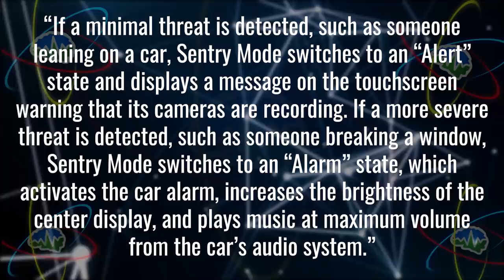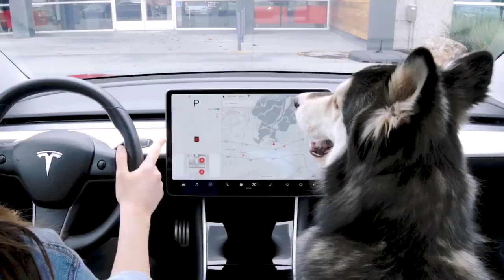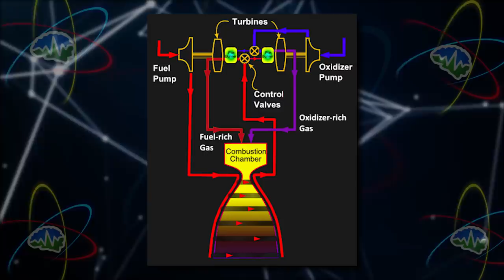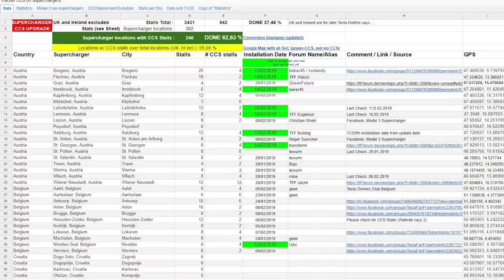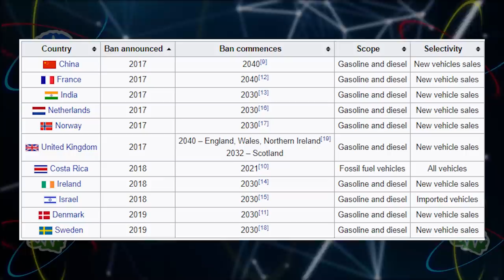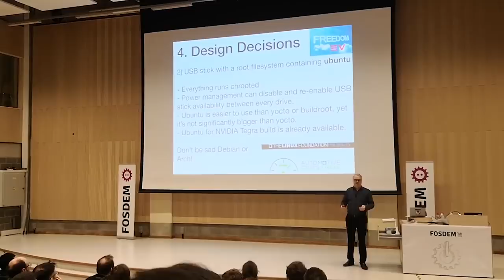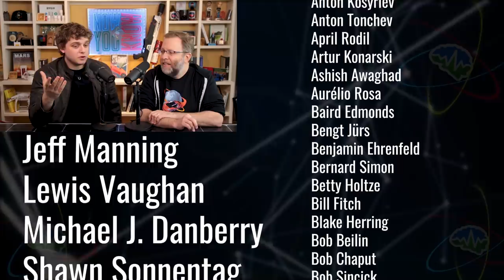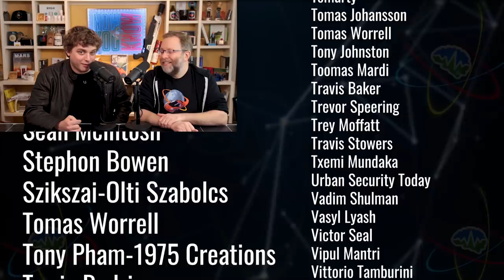Tesla Time News - Tesla Sentry Mode with Hal9000!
Welcome back for episode 128 of Tesla Time News! We have some pledge rewards you may be interested in, so go check that out. Now You Know!

Thank you to Tesla Raj for letting us use some of their footage! Check out his channel here:

Timestamps:
Opening Statement - 0:40
Sentry Mode - 1:46
Tesla’s Dog Mode - 7:29
Tesla Euro Delivery Infrastructure - 9:44
Amazon Invests $700M in Rivian - 11:15
SchoolStrike4Climate - 15:17
The Amazing Raptor Engine - 17:08
Coal Plants Closing - 20:38
When the Grid Goes Downunder - 24:18
Lightning Round - 27:35

Links:
Sentry Mode